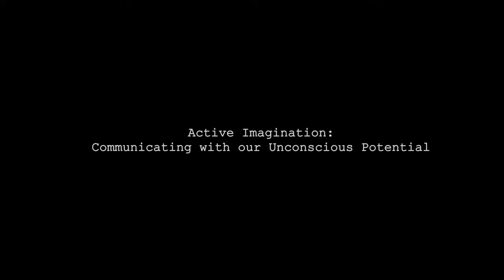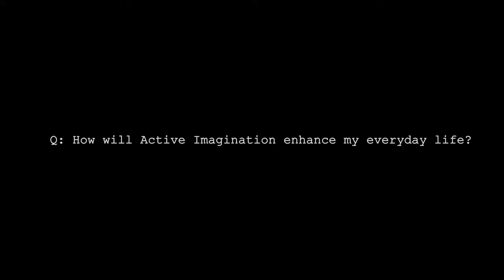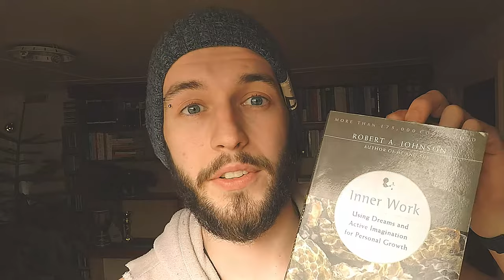How to Talk with Your Unconscious Mind | Jungian Active Imagination | Introduction & Tutorial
How do I speak with my unconscious mind? What is Jungian Active Imagination?

This video - the fifth episode of this twelve-part series in shadow work - offers a practical overview of the Unconscious Mind & Private Imaginary States. Episode Five of Shadow Work Essentials reveals the Three Golden Rules of Active Imagination, and also offers a step-by-step, repeatable tutorial for Active Imagination to help you explore your unconscious mind and support your shadow work by resolving personal conflicts, meeting with important archetypal figures, and advancing towards deeper inner work and personal healing.

Questions?

⏱️ TIMESTAMPS ⏱️
00:00 Introduction
02:52 Section One: Imagination & The Unconscious
04:27 Everyday Benefits of Active Imagination
08:20 Section Two: The Three Golden Rules of Active Imagination
11:55 Section Three: Tutorial - Four Step Process of Active Imagination
21:08 Parting Remarks & Summary

Reading List (Beginner)
Owning Your Own Shadow - Robert Johnson
Meeting The Shadow (Essays) - Connie Zweig and Jeremiah Abrams, eds.
Healing The Shame That Binds You - John Bradshaw

Reading List (Intermediate)
Inner Work - Robert Johnson
The Religion of Tomorrow - Ken Wilber (pp. 253-456)
Ego and Archetype - Edward Edinger

Masculine Archetypal Basics
King, Warrior, Magician, Lover - Douglas Gillette & Robert Moore
Iron John - Robert Bly
Fire in the Belly - Sam Keen
Wild at Heart - John Eldredge
He - Robert Johnson

Feminine Archetypal Basics
Women Who Run with Wolves - Clarissa Pinkola Estés
If Women Rose Rooted - Sharon Blackie
She - Robert Johnson